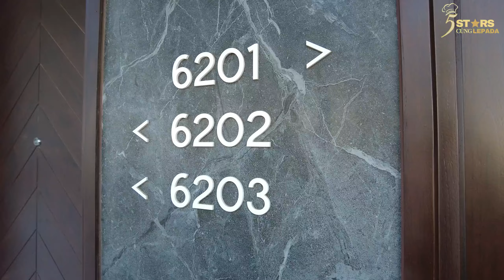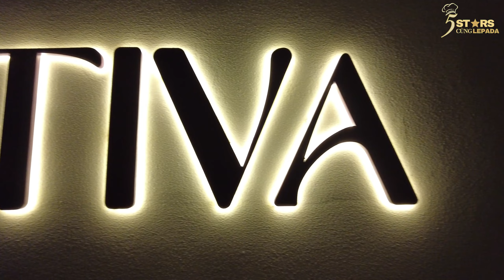5 STARS CÙNG LEPADA #5 | TRẢI NGHIỆM RESORT 5 SAO ANGSANA HỒ TRÀM P1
5 STARS CÙNG LEPADA là series mà mình đã ấp ủ bấy lâu nay, đây sẽ là những tập vlog mình dẫn các bạn đi khám phá, không gian sang trọng, trải nghiệm những món ăn tại những nhà hàng, khách sạn cũng như những địa điểm 5 sao. Tiếp tục cho series là Resort 5 sao Angsana Hồ Tràm, hãy cùng Lepada xem tại đây có gì hay ho nhé!
00:00 - Intro
00:45 - Thông tin
03:40 - Nhà hàng Azura
06:36 - Villa
15:55 - Buffet tối tại Nook
19:40 - Buffet sáng tại Azura
26:33 - Cưỡi ngựa tại Cicada
31:02 - Kết

Mình là Le Pa Da, khi bạn đọc những dòng chữ này thì mình đang đóng hộp gửi đến bạn một nụ cười cùng với lời cảm ơn chân thành nhất...
Đây là kênh Youtube duy nhất và chính thức của Lepada, nơi mình chia sẻ những điểm đến, những món ăn, những phong tục và văn hoá khắp mọi nơi.

© Bản quyền thuộc về Le Pa Da
© Copyright by Le Pa Da channel ➤ Do not Reup